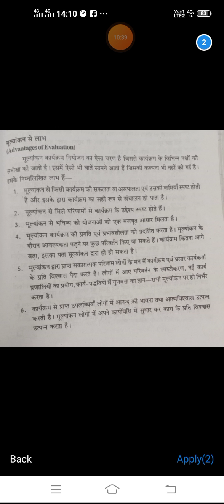प्रसार शिक्षा मूल्यांकन के लाभ, उपयोगिता , मू की कसौटी ,अशुद्धियां एवं समस्याएं हेमा रुपावत सहा. आ .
बी ए होम साइंस पार्ट द्वितीय पेपर द्वितीय